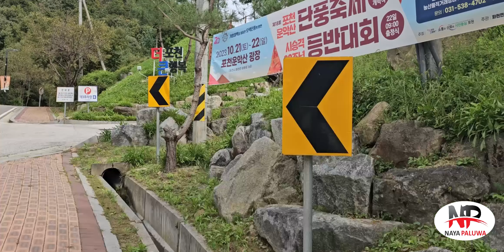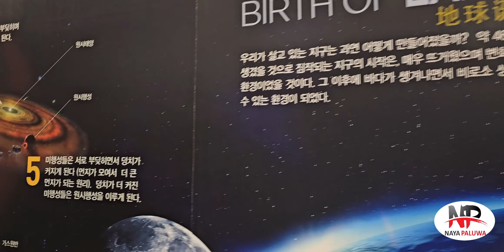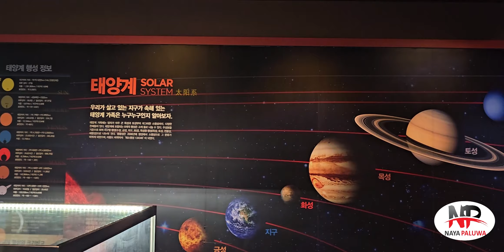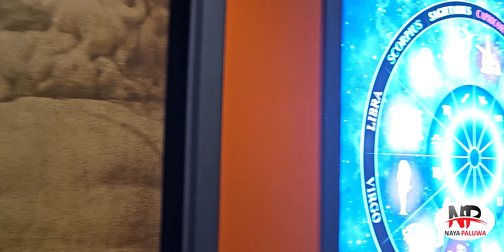POCHEON ART VALLEY KOREA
This site becomes important especially in the last episodes of Hwayuki/A Korean Odyssey (화유기) (tvN, 2017-18). In episode 17, Son Oh-Gong (Lee Seung-Gi) meets up with the Priestess (Lee Se-Young) here. In episode 19, this is where Ah Sa-nyeo (Lee Se-Young) wakes up the dragon to meet his owner Kang Dae-sung (candidate for the presidential election). Sam-jang sacrificed herself to protect the world, Winter General also pushed himself to protect the world. Son Oh-gong fights against the dragon and looses his memory after the big fight.

Right at the beginning of Moon Lovers: Scarlet Heart Ryeo (달의 연인-보보경심 려) (SBS, 2016), we see Hae-Soo (IU) heartbroken at this place. When she tries to save a boy from drowning, she is herself drawn into the lake and ends up in Goryeo.

This is also where Sim Chung (Gianna Jun) and Dam Ryung (Lee Min-Ho) have a date in episode 2 of The Legend of the Blue Sea (푸른 바다의 전설) (SBS, 2016-17).

This place was also seen in Can You Hear My Heart?/Listen to My Heart (내 마음이 들리니) (MBC, 2011).

POCHEON ART VALLEY WISH GARDEN [포천아트밸리 소원의하늘정원]
The shooting of the first episode of new variety show ‘Go Go 99’ thought up by Ma Dong-chan (Ji Chang-wook) and Ko Mi-ran (Won Jin-a) takes place at this garden in episode 11 of Melting Me Softly/Let Me Melt (날 녹여주오) (tvN, 2019).

POCHEON ART VALLEY ASTRONOMICAL SCIENCE MUSEUM [포천아트밸리 천문과학관]
Han Song-yi (Jung Chae-yeon) follows her senior to this observatory in episode 9 of My First First Love/Because It’s My First Love (첫사랑은 처음이라서) (Netflix, 2019), after he had offered to give her a ride to the bus stop. She recalls Yoon Tae-oh (Ji Soo) telling her that there are rumors of how this senior brings girls here to ‘advance’ with them, and as a precaution, reaches out to Seo Do-hyun (Jung Jin-young) and Tae-oh to let them know where she is, before her phone battery dies. As the senior attempts to harass Song-yi into going out with him, Tae-oh reaches the observatory in time; Song-yi manages to get out of the car, and Tae-oh punches that senior in the face.

Note that this observatory is not located in, or part of Hansung University, as the show makes it out to be.

Pocheon Art Valley [포천아트밸리] is an abandoned quarry that was transformed into a park for art and culture in 2009 — situated around 2.5 hrs by public transport north of Seoul. More precisely, it is located in the village of Giji [Giji-ri/기지리] in Pocheon’s Sinbuk Township [Sinbuk-myeon/신북면], around 40 min by public transport south from Pocheon’s city center (hence its name). Some of its attractions include an Astronomical Science Museum, a sculpture park, and two outdoor performance halls. In 2019, the Ministry of Culture, Sports and Tourism —announced through the Korea Tourism Organization (KTO)— selected Pocheon Art Valley as one of the ‘100 Must-Visit Spots in Korea’ for 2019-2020. Pocheon Art Valley is also one of the 26 attractions of the UNESCO Global Geopark [유네스코 글로벌 지오 파크] —formerly known as Hantan River Geopark [한탄강지질공원]— that counts since July 2020 among the 161 UNESCO Geoparks worldwide that are deemed geologically significant areas.

Address of Astronomical Science Museum
234 Artvalley-ro, Giji-ri, Sinbuk-myeon, Pocheon-si, Gyeonggi-do, South Korea